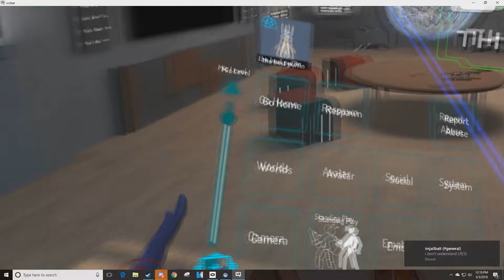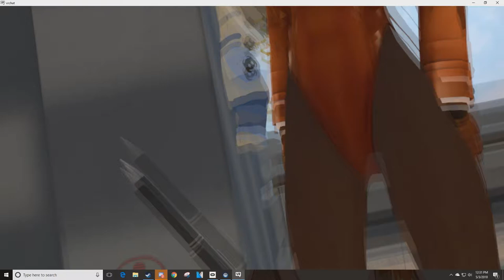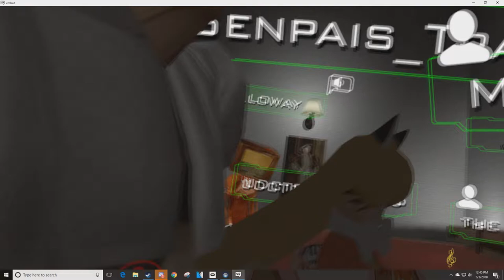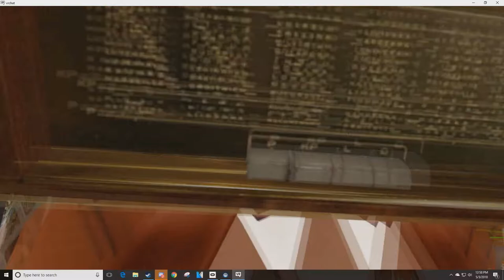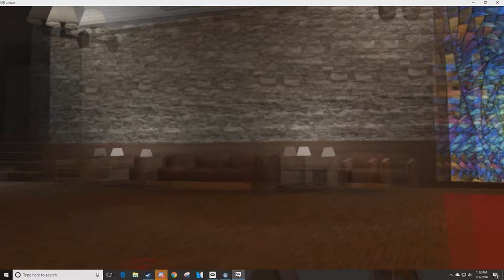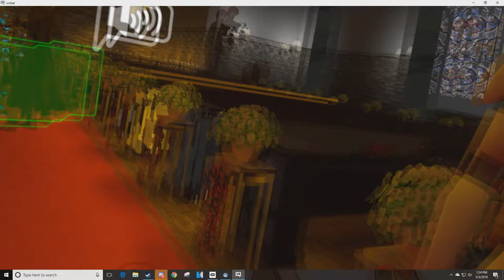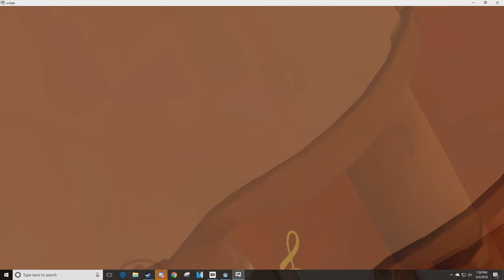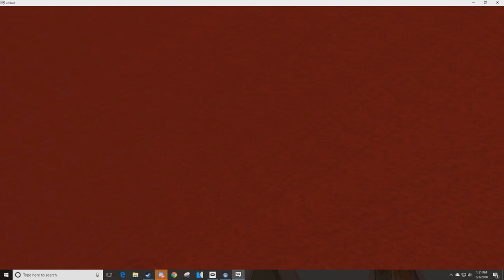Marry A Stranger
was always a bridesmaid, but now I'm a bride